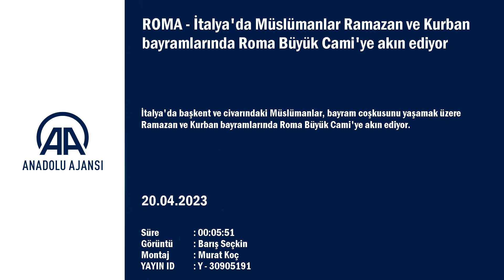Roma Büyük Cami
İtalya'da başkent ve civarındaki Müslümanlar, bayram coşkusunu yaşamak üzere Ramazan ve Kurban bayramlarında Roma Büyük Cami'ye akın ediyor.

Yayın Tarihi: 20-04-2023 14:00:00